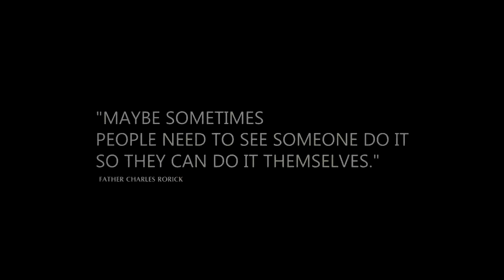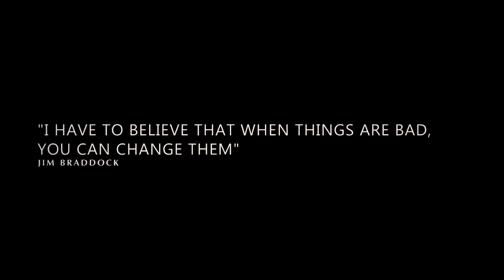THE GREAT YOUTUBE PURGE 2018! (My Motivation)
Yesterday on February 8th 2018, a YouTuber's Holocaust was formed like it had before in 2016. This time I had lost over 1,000 subscribers in the mist of 24 hours. WTF YouTube.